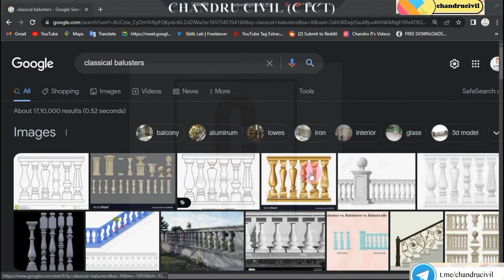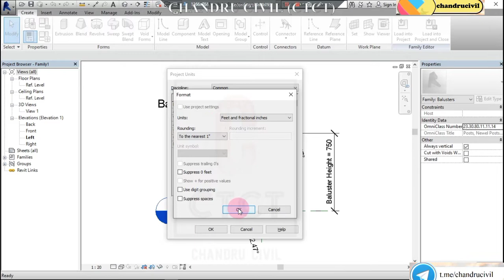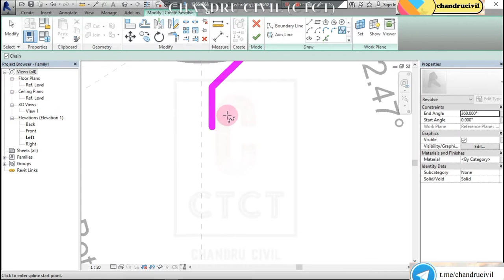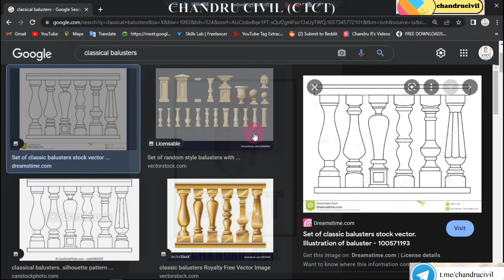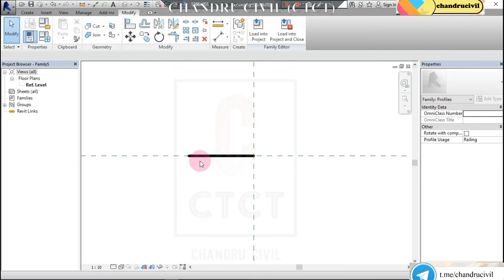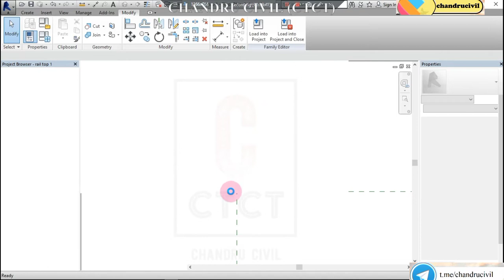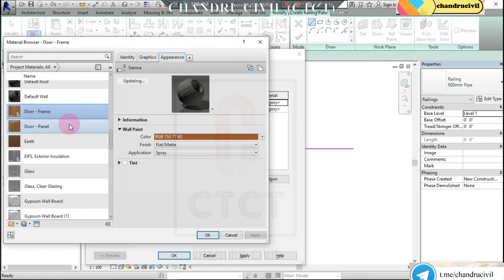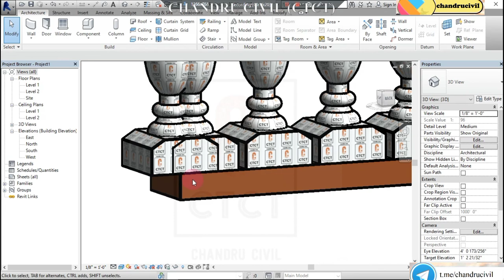classical baluster railing in revit|classical baluster making procedure in tamil|revit tutorial CTCT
Revit Tutorial in Tamil| revit architecture tutorial |revit architecture tutorial in tamil

You can create your dream home in minutes with no training, no special skills and no complicated manuals

we don't have copyright for this, music and video is respected producer/company.